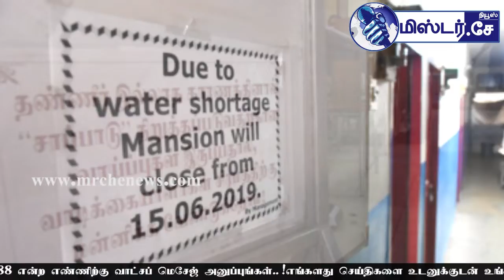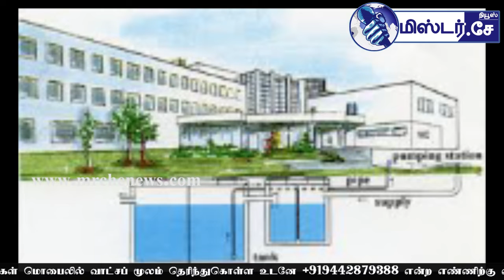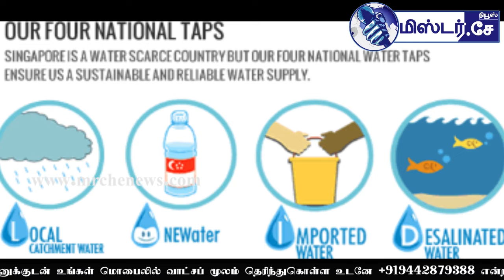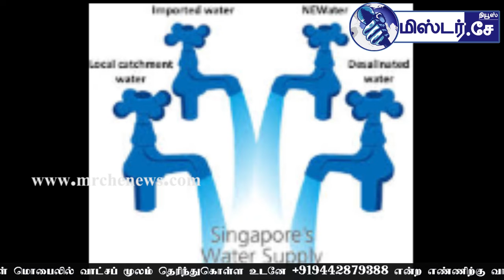சிங்கப்பூர் VS தமிழ்நாடு ...! தண்ணீரை இனிமேலாவது காக்குமா தமிழக அரசு ?